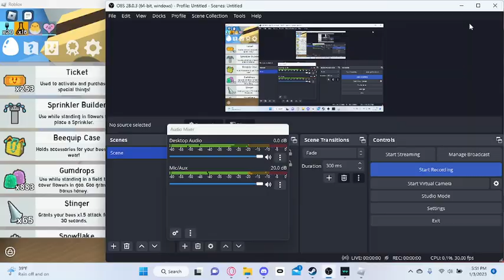Getting Cobalt Bee in bee swarm simulator